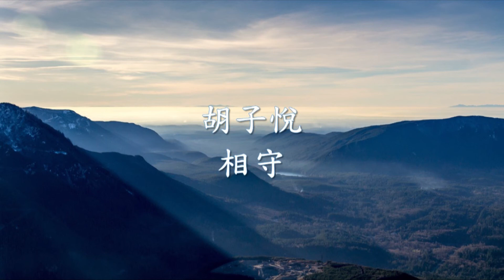胡子悅 -《相守》.mp4